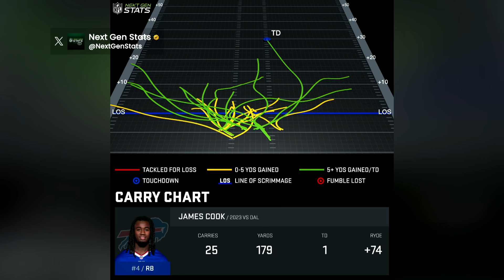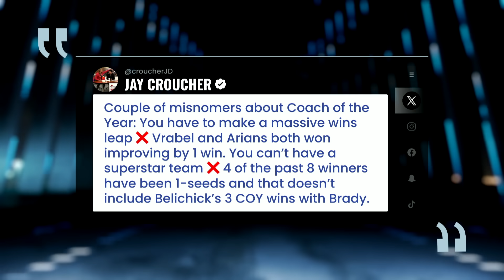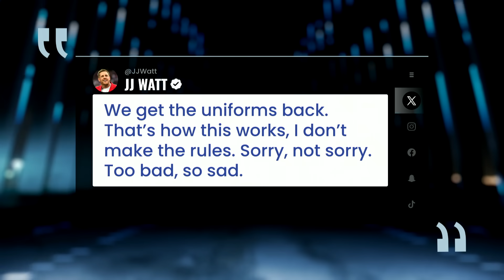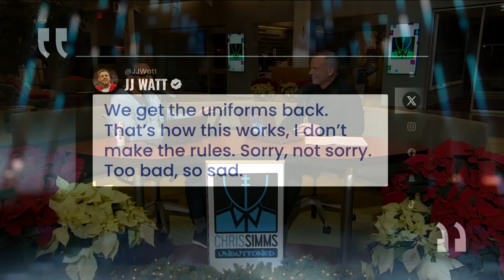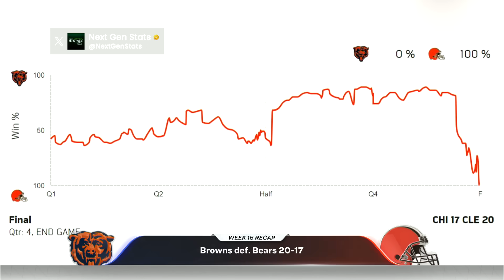Week 15 Recap: Bills rout Cowboys, Shanahan COY? | Chris Simms Unbuttoned (FULL Ep 567) | NFL on NBC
Ahmed (@ahmedNBC) is back from the Dominican Republic, and Chris (@CSimmsQB) tries to catch his breath after a weekend of too much fun. The guys hit every game from both Saturday and Sunday, including big statement wins from the Buffalo Bills and Detroit Lions. Plus, a homie sends us a photo of a Chris Simms ornament.
(0:00) Hello and welcome!
(3:25) Bills def. Cowboys
(16:15) 49ers def. Cardinals
(23:10) Dolphins def. Jets
(31:15) Chiefs def. Patriots
(36:00) Lions def. Broncos
(40:50) Buccaneers def. Packers
(47:50) Saints def. Giants
(52:30) SNF: Ravens def. Jaguars
(58:10) Texans def. Titans
(1:02:45) Colts def. Steelers
(1:07:25) Browns def. Bears
(1:14:00) Bengals def. Vikings
(1:16:55) Rams def. Commanders
(1:19:25) Panthers def. Falcons
(1:22:50) TNF: Raiders def. Chargers
(1:26:10) MNF Preview: Eagles at Seahawks